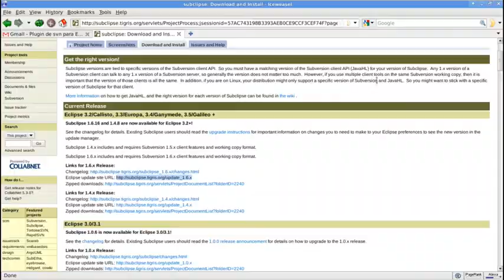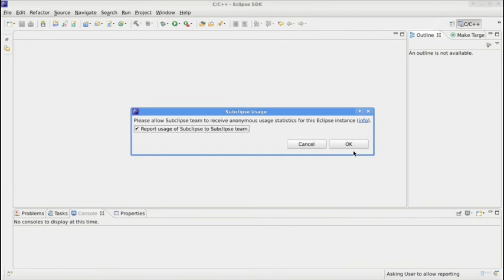Subclipse on Eclipse | Subclipse en Eclipse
English: On this episode you are going to see how to install Subclipse, the SVN client for Eclipse.

Español: En este episodio veremos cómo instalar Subclipse, el cliente SVN para Eclipse.